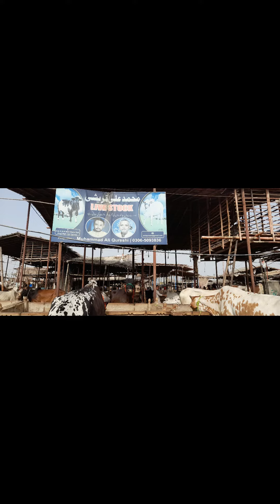Today Goat Mandi Tour - Abhi mandi kisi hai 2023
Keep Supporting my Channel "Play Game"
​ ​ @Play Game
You can also send your Feedback
Language: Urdu/Hindi~English